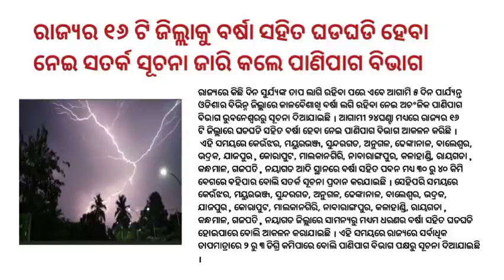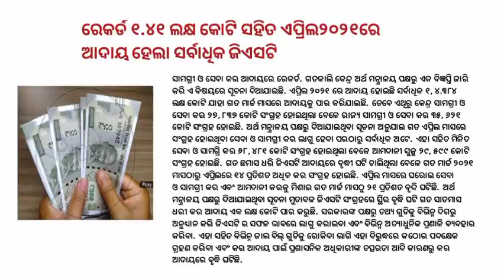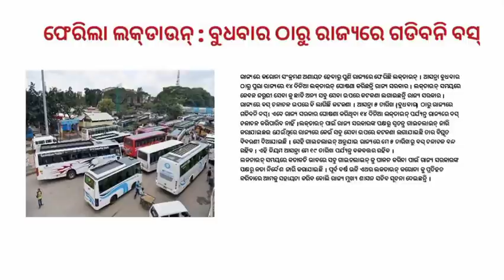Today odia breaking news | Odia samachar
odia vidyalaya
odia bidyalaya